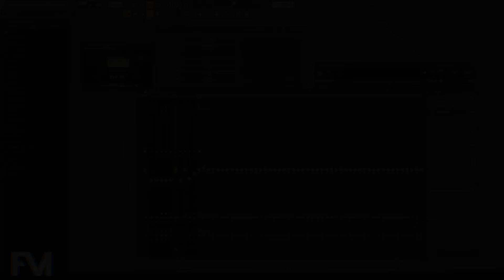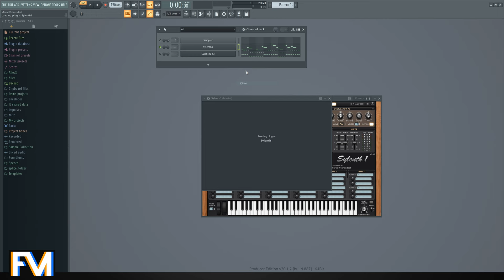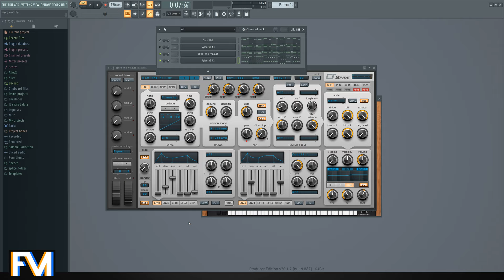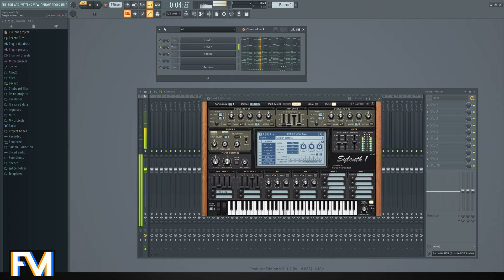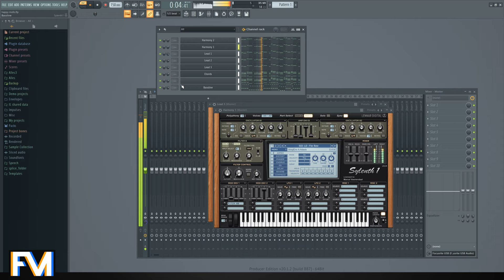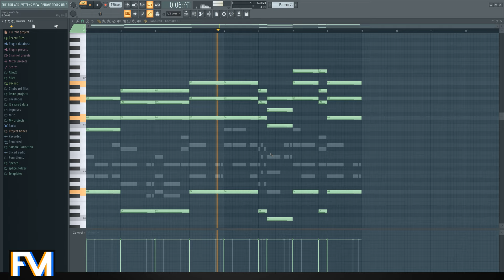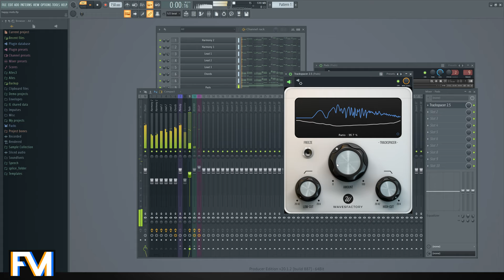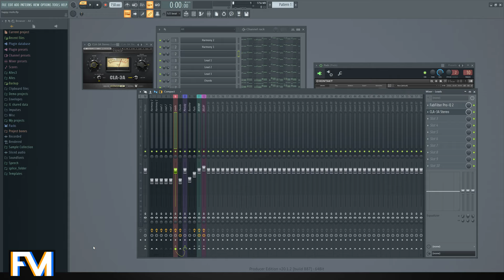How to remix, Happy Birthday?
So i'm old now... (guess my age in the comments)

Ready for some crazy usefull leads and synths?

Including:
- Virus Ti2 Vol. 1
- Virus Ti2 Vol. 2
- Virus Ti2 Vol. 3 new!
- The Fruitymasterz Sylenth1 Bank (2023) updated!
- Bonus templates & more...

Fruitymasterz